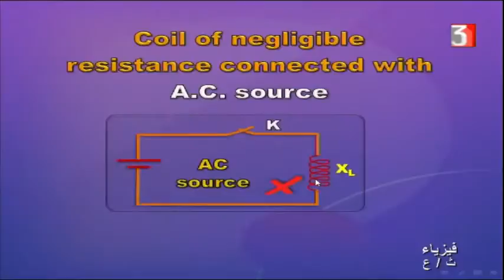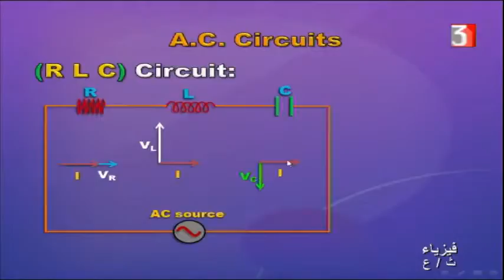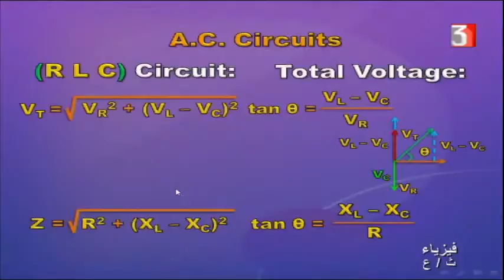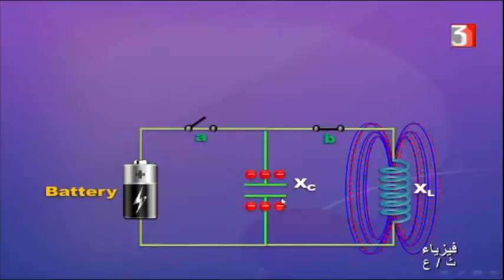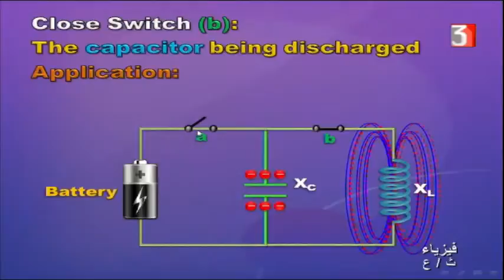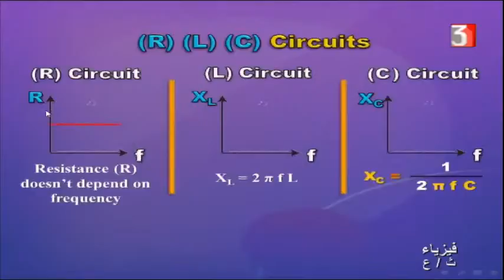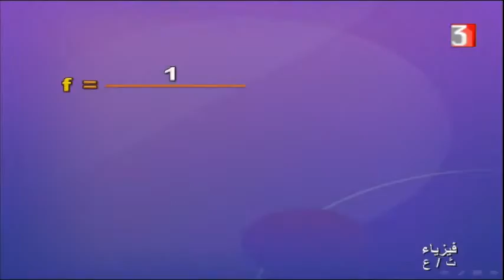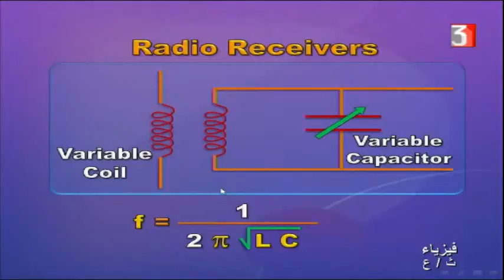فيزياء لغات للصف الثالث الثانوي 13-2-2021